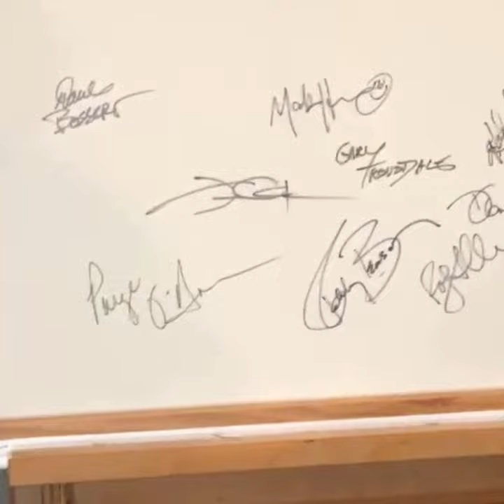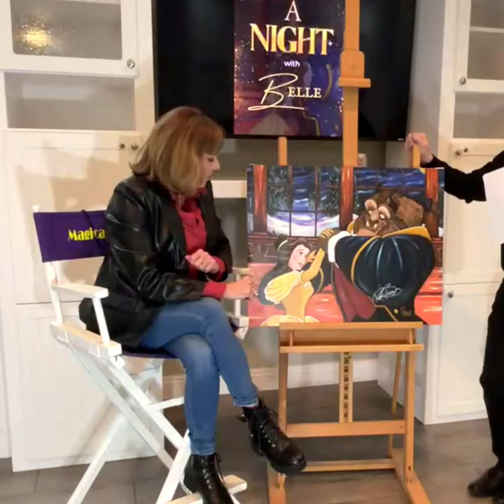"Ever A Surprise" - by Paige O'Hara inspired by Beauty and the Beast CAST SIGNED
Paige O'Hara, the voice of Belle and fine artist explains her inspiration for this piece. "Ever A Surprise" by Paige O'Hara Inspired by Beauty and the Beast

Fine Art Embellished Giclée on Canvas
Framed
Signed by Paige O'Hara (Voice of Belle), Robby Benson (Voice of The Beast), Richard White (Voice of Gaston), Don Hahn (Executive Producer), Gary Trousdale (Director), Mark Henn (Disney Animator of Belle), Dave Bossert (Visual Effects Animator), Roger Allers (Story Supervisor) and James Coleman (Lead Background Animator).